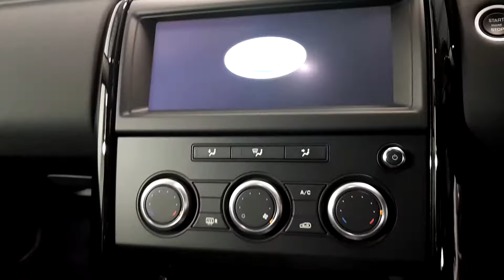191 Land Rover Discovery | Auto Boland JLR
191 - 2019 Land Rover Discovery  2.0 240BHP AUTO  S